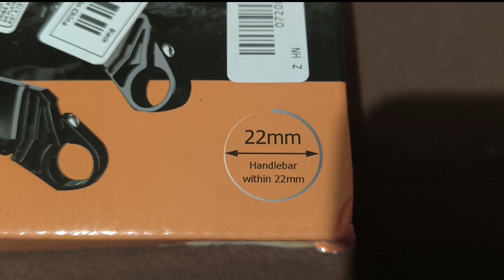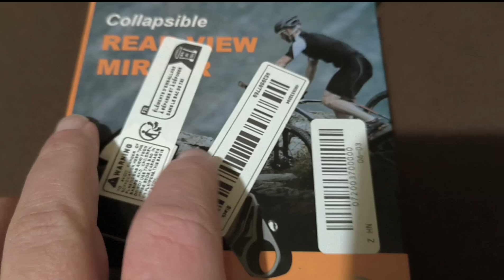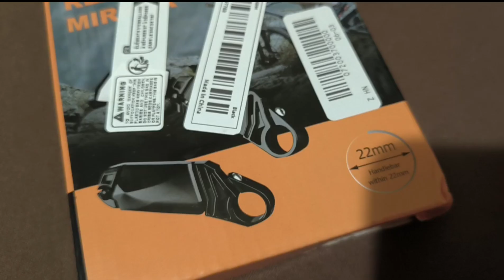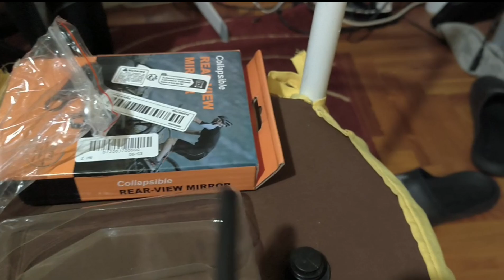Collapsible rear view mirror unboxing